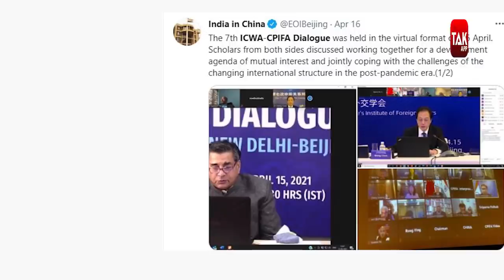भारत के डर से चीन ने दिया ये बड़ा बयान, कहा-शांति जरुरी है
ICWA यानी भारतीय वैश्विक कार्य परिषद और CPIFA यानी चाइनीज पीपुल्स इंस्टीट्यूट ऑफ फॉरेन अफेयर्स के बीच डिडिटल बैठक हुई। इस बैठक में मौजूद चीन में भारत के राजदूत विक्रम मिस्री ने कहा कि अगर चीन भारत के साथ संबंधों के प्रगति चाहता है तो उसे सीमावर्ती क्षेत्रों में अमन-चैन बनाकर रखना होगा। इसके साथ भारत ने कहा कि चीन को हमेशा चिंताओं, संवेदनशीलताओं और प्राथमिकताओं का सम्मान करना ही होगा। जिसके बाद चीन तमतमा गया। उसने अब भारत को उलटे नसीहत दी है कि वो सीमा के मुद्दे को सही स्थिति में बनाए रखे। वो LAC पर शांति और स्थिरता बनाए रखने के लिए प्रतिबद्ध हैं।